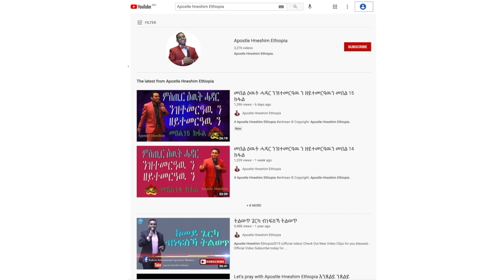መርገም ኣብ ክርስትያናት ይሰርሕ ድዩ? ብሃዋርያ ሕነሽም ኢትዮጵያ